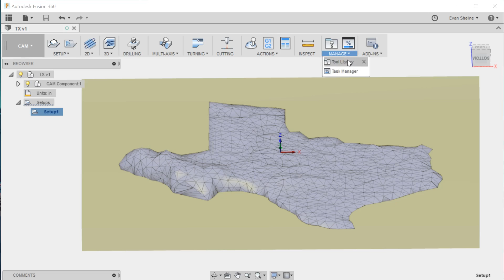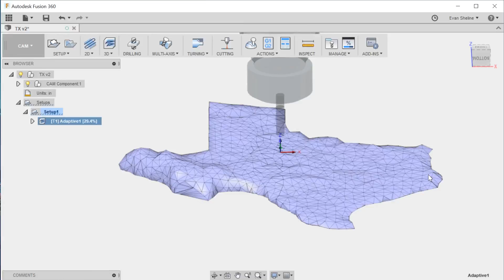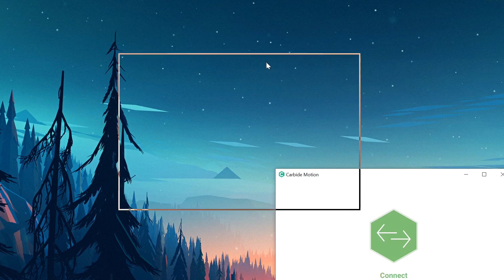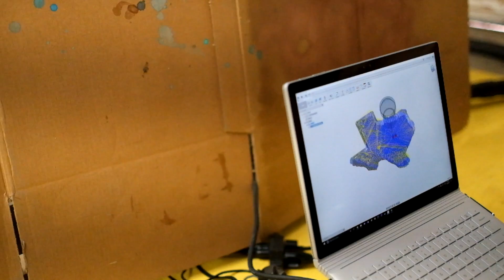CNC topographical wooden state w/ Fusion 360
We got a CNC and learned how to use it! We made a wooden topographical state using Fusion 360 to convert CAD to CAM (we’ll go into what that means). 👇

■ Fusion 360 tutorial 1:10
■ Building the Shapeoko 3:23
■ CNC in action 5:06

■ Digital calipers
■ Double sided tape
■ Miter saw
■ Pine or other wood
■ Safety Glasses
NOTE: we really recommend a dust collection system. We plan to install the suck it dust boot

■ Fujifilm X-T10 (main camera)
■ 35 mm F 1.4 lens (makes things look fancy)
■ Panasonic DMC-FZ300 (vlog and zoom camera)
■ Main tripod .
■ Pan head for tripod
■ Joby GorillaPod tripod
■ Ballhead for tripod
■ Lighting kit

■ Katelyn’s Mom
■ Brooke Boen
■ Matt Baker
■ Jason Kaczmarsky
■ Allen Canterbury
■ George Partin
■ Sam Atkins
■ Thistledoo

We love how this design turned out because it looks like the laser cut topographical states we've seen on Etsy, but it's one solid piece. This allowed us to get more detailed striations / layers. This was our first CNC project and it may have been an ambitious one since it involved Fusion360 and CAD to CAM processes, but since we had an autodesk expert with us we were able to tackle it.

This may not be a how to use a CNC guide, but we're hoping it's a nice bite sized introduction into some of the really cool stuff you can do with one. We do have a link above to a more detailed CAD to CAM tutorial and we go into the topographical state 3D model too, so hopefully if you're wanting to dive a little deeper that will help. We are excited to experiment with different woods and use the CNC to overall up our woodworking game, maybe even make furniture!